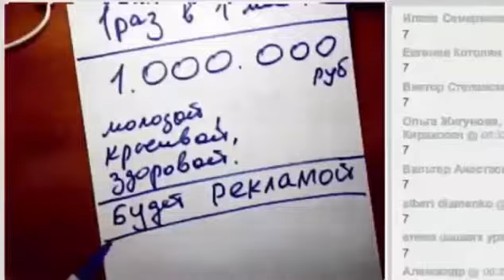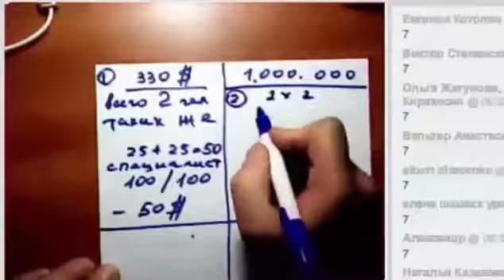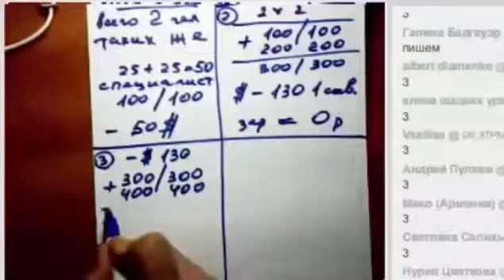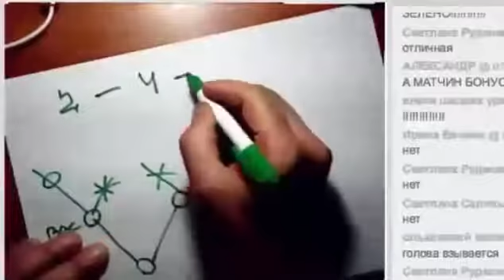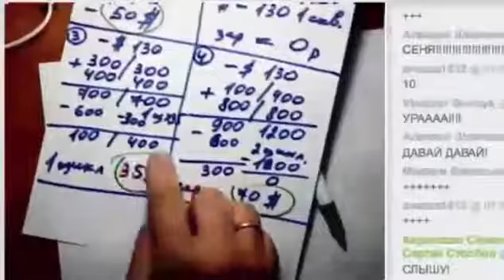Откуда деньги в бизнесе Jeunesse или три миллиона рублей за год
Сергей Столбов. Предприниматель. Обучаю, как выйти на 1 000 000 в интернете. Восемь лет в MLM. 21000 дистрибьюторов. Бизнес в 36-ти странах мира.
Воспитал множество лидеров. Вдохновил сотни людей на достижение своих целей.
Помогаю людям открыть себя и новые возможности.

С любовью, Сергей Столбов